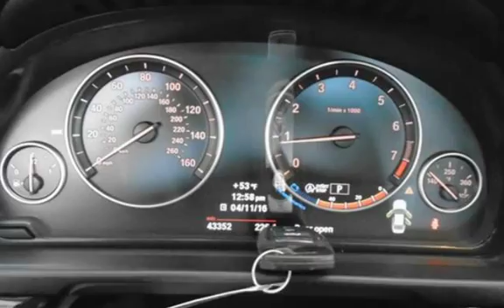2013 BMW 528i xDrive for sale in Lakewood, NJ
2013 BMW 528XI AWD TWIN TURBO, 528i X-DRIVE, LEATHER HEATED SEATS, PANO SUNROOF, AM/FM CD SATELLITE RADIO, REAR HEATED SEATS, NAVIGATION, REAR BACK UP CAMERA, BLUETOOTH, 1 OWNER CLEAN CARFAX HISTORY, FACTORY WARRANTY, WE FINANCE!